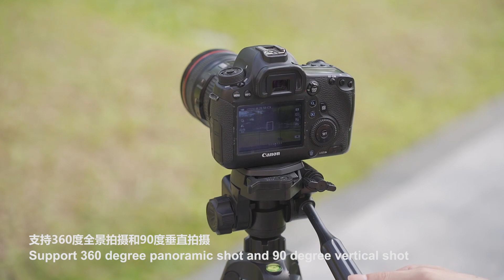PULUZ Aluminum Selfie Live Tripod Mount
SKU：PU3096B

Feature:
1. Aluminum alloy tripod stand, light and compact, sturdy and durable.
2. Support 360 degree panoramic shot and 90 degree vertical shot.
3. 3 sections aluminum legs with quick release fasteners and non-slip rubber feet.
4. Removable quick release plate for quick connection to camera or camcorder.
5. Adjustable center column, satisfying the desired height when shooting
6. Spring hook for hanging camera bags or heavy things to increase stability.
7. Comes with a carrying bag for easy portability, suitable for office, home, leisure activities and travel.

Thanks!